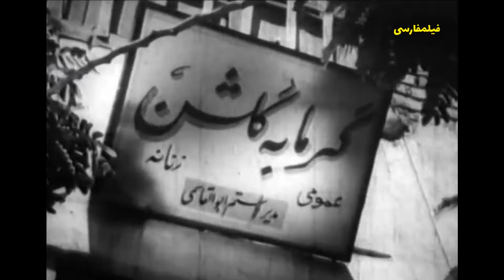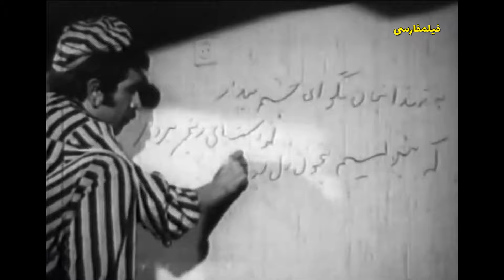👍 نسخه کامل فیلم فارسی جوانمرد | Filme Farsi Javanmard 👍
👍 فیلم فارسی جوانمرد | با بازی علی میری و ذبیح الله ذبیح پور | Filme Farsi Javanmard 👍

✍️ خلاصه داستان
دو دوست بنام امیر پلنگ (محمدعلی فردین) و احمد ننه بابا جگرکی (زکریا هاشمی) به آسیه (مرجان) علاقه دارند. امیر به‌نفع احمد از آسیه دوری می‌جوید. احمد با قلی که از پدر آسیه طلبکار است، درگیر می‌شود و او را به قتل می‌رساند، اما امیر دستگیر می‌شود. احمد با ارثی که عمه‌اش برای او باقی می‌گذارد، تبدیل به یک سرمایه‌دار می‌شود. آسیه هم بعد از فوت پدرش به تهران می‌رود و آوازه خوان می‌شود. امیر از زندان آزاد می‌شود و با کمک کاس آقا (علی میری) به دنبال آسیه می‌رود و او را در کافه پیدا می‌کند و با صاحب کافه درگیر می‌شود. صاحب کافه آسیه را نابینا می‌کند. امیر به سراغ دوستش احمد می‌رود؛ اما او امیر را طرد می‌کند و بعد پشیمان می‌شود. آسیه معالجه می‌شود و با امیر ازدواج می‌کند